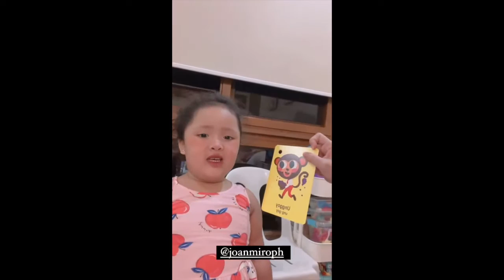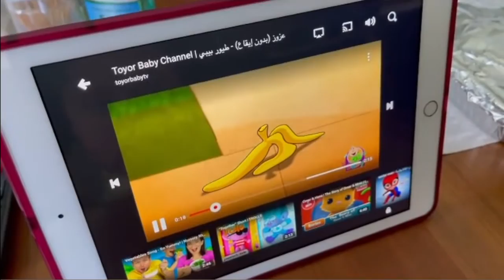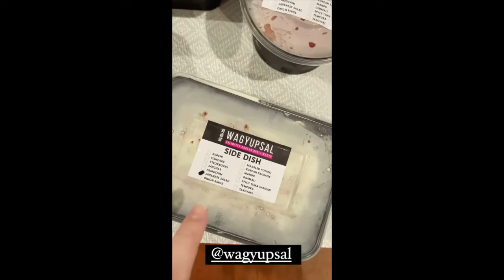PAULEEN AND VIC SOTTO BABY TALI SO TALINO